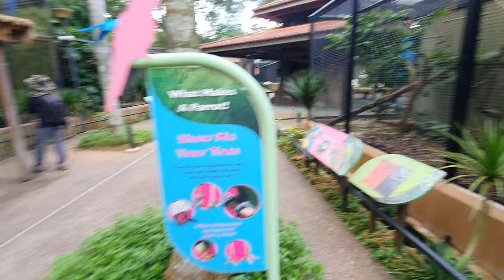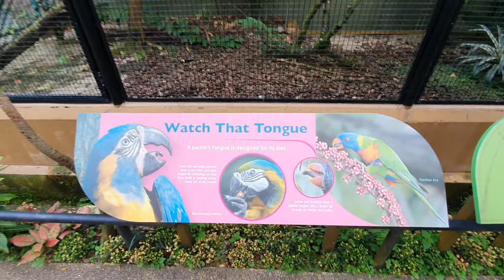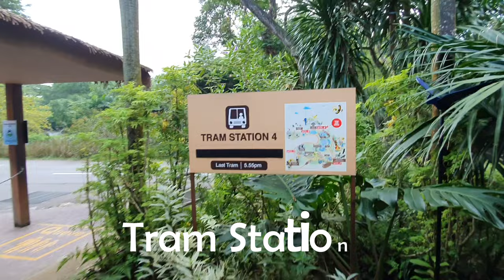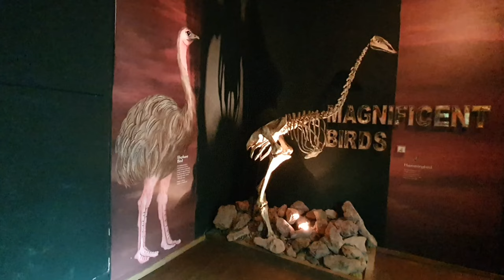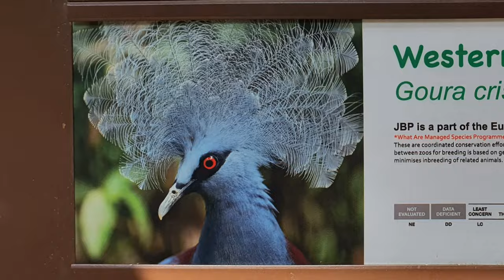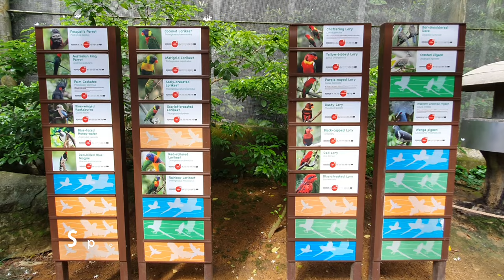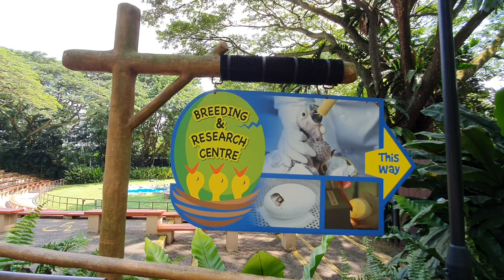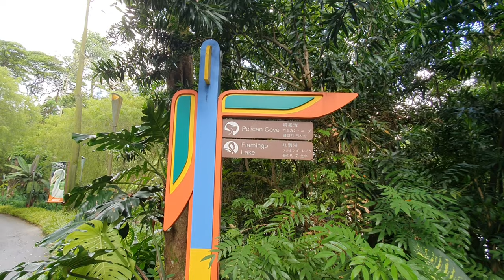Jurong Bird Park is Asia's largest Bird Park | Singapore Walking Tour #3/3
Jurong Bird Park is Asia's largest Bird Park. Part 3/3 Jurong Bird Park is an aviary and tourist attraction in Jurong, Singapore. Don’t miss the Waterfall Aviary, one of the world’s largest walk-in aviaries, home to more than 600 birds and a 30-meter-high waterfall. There are other star attractions at this sprawling park, including the world’s largest walk-in lory flight aviary at over nine stories high, where you’ll get close to 15 colorful lory species, and the impressive Penguin Coast where you’ll find many species of these flightless birds. There is also Flamingo Lake with hundreds of these strutting birds, and nearby Pelican Cove, with the world’s most complete collection of pelicans.